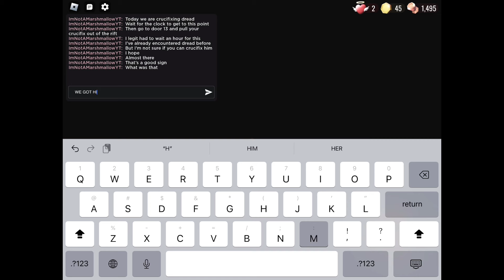I found and used the crucifix on Dread (legit had to wait an hour for this)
Doors recently added a new monster into the game named dread and the only way you can get him is by getting to a certain point on the clock and going to door 13.